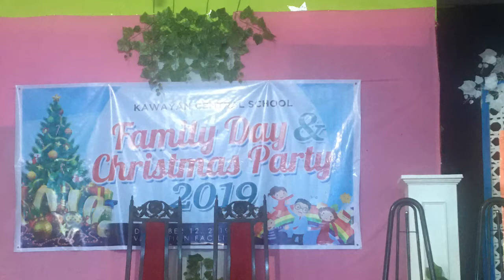Christmas Party/Family Day Biliran Prov.